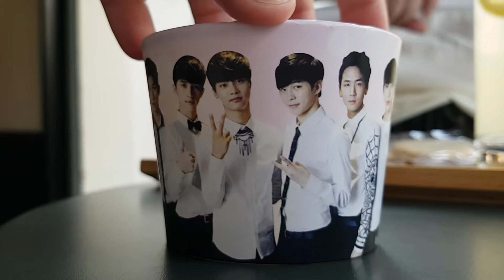2020 VIXX 3